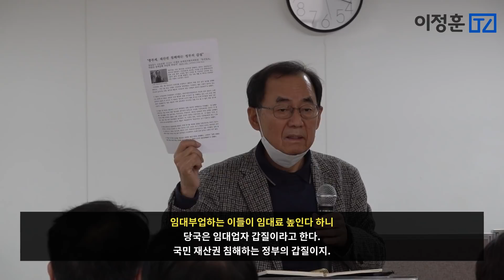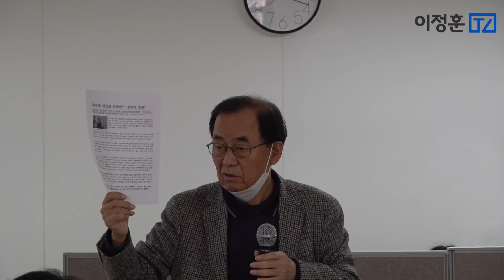이혼 강요하는 문재인의 종부세 고발한다 / 종부세 위헌 청구 나선 이재만 전 대전국세청장 강연 [이정훈TV]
문재인 정부, 가장 중요한 국세청 세제실장부터 교체
세제실 공무원 얼어붙었다

노무현 정부인 2005년 종부세 만들 때
세제실,  세울 2.7% 이상 올리는 것에 반대
덕분에 완화된 종부세 만들었다
그래서 문재인 정권은 세제실부터 잡고 종부세 강화한 것.

세법에도 글로벌 스탠더드가 있다.
원칙에 따라 세금 만들어야 한다.
종부세법은 이러한 기준과 관련 없다.

2중과세: 한 과표로 2중 과세한 것은 우리 종부세가 세계 최초
7,2%까지 때리는 종부세, 보유세냐 부유세냐?
부유세  때리는 나라는 없다, 프랑스가 2년간 부과한 적은 있지만
재산세는 다 있으나, 최고 세율은 1% 넘지 않는다.
7.2% (종부세) 세율은 있을 수 없다.

조세 평등주의.
차이를 두되 같은 기준은 같은 세금을 매겨라.
재산세는 세계적으로 단일 세율
누진세 안한다. 차별과세이기 때문에 안 한다.
종부세 누진을 하니 문제가 생긴다.

세금폭탄
5년의 3배 늘면 위헌으로 본다.
종부세는 4년에 17배 올랐다(작게 보면 10배 올랐다)

국민 2%만 적용되면 부유세냐 보유세냐?
보유세라면 다 내야 한다.
부유세라면 부동산 소득은 물론이고 금융소득에도 부과를 해야 한다.

당국자는 “국민이 피해갈 수 있었는데 피해가지 않았다고 하는데”

자산 격차 해소하는 법이라고 하는데
소득 재분배는 해도
재산을 재분배 하는 세법은 없다.
전쟁이 아닌 데 재산을 뺏아서 나라 살림에 쓸 수는 없다.
사유재산제는 민주국가의 기본이다.

종부세는 임대업 말살하는 법

종부세는 세금이 아니라 부동산 벌금이다.
다주택자에 대한 벌금이다.

자유민주주의를 침해하는 전체주의 색깔 강한 것이 종부세법
이러한 법을 좌시할 수 없어 위헌청구에 나섰다.